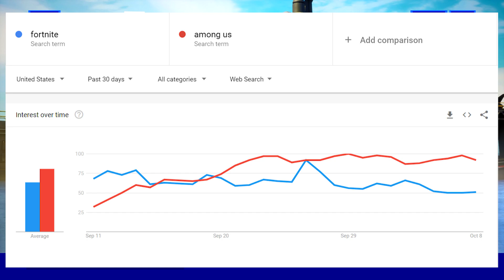Fortnite x Among Us Collab Coming To Fortnite! (fortnite x among us concepts!)